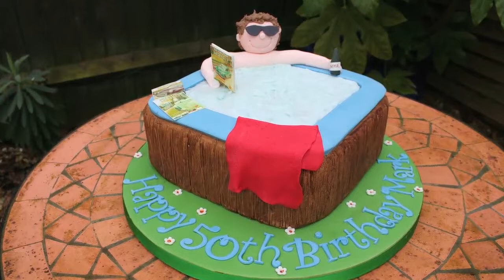The Lola May Cake Company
The Lola May Cake Company focusses on creating individual, innovative cakes made to order for its clients.  Our cakes have been described as edible art but we believe that they should not only look amazing, they should taste great too.

By all means look at the fabulous cakes we have already made but don't feel limited by what you see. Although we don't mind making the same cake twice we would much rather make the cake of your dreams.